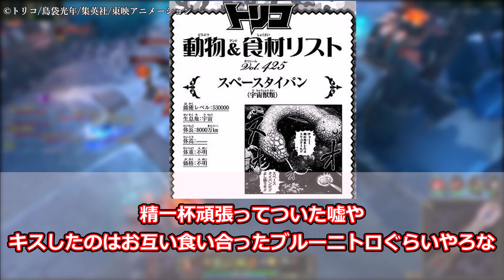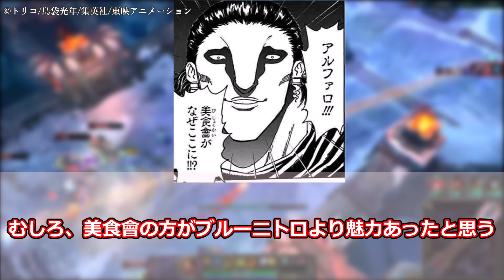スタージュン、トミーロッド、グリーンパンチ←こいつらが三虎に従ってた理由に対する美食家の反応集【トリコ 反応集】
【引用作品】
島袋光年(著) / 集英社 発行 / 「トリコ」

各権利所有者様や第三者に不利益がない様配慮しておりますが、動画の内容に問題がある場合は、各権利所有者様本人からご連絡いただけたら幸いです。

VOICEVOX:四国めたん　VOICEVOX:ずんだもん

トリコという日本の漫画を題材にしてその漫画に対する読者の反応を、掲示板やSNSから引用し、投稿者の自身の感想をまとめて解説、考察しながら紹介すること。
具体的には「トリコに登場した次郎に関して読者の反応を用いて解説、考察を行っています」

・トリコに登場した次郎に対する第三者の反応を引用し、投稿者の自身の感想をまとめて解説、考察しながら紹介している。
・この動画内に登場する内容を解説、また第三者の反応を紹介することでトリコをより詳しく知り楽しめるようにしている。

また、頻繁にカットやアニメーション編集を行い、BGMや効果音での演出も駆使し、単調な、繰り返しの多いコンテンツにならないように制作しております。

○This video's theme
To introduce the subject of a Japanese manga called Toriko and readers' reactions to that manga, using quotes from message boards and social networking sites, and summarizing the contributor's own impressions, while explaining and discussing the manga.
Specifically, the video uses readers' reactions to Jiro, who appears in Toriko, to explain and discuss the manga.

The video quotes a third party's reaction to Jiro's appearance in Toriko, and introduces it while summarizing, explaining, and discussing the contributor's own impressions.
The video also quotes a third party's reaction to Jiro's appearance in Trico, and introduces the contributor's own impressions with commentary and discussion.

YouTube's channel monetization policy
This video is an original content in which I actually appear, demonstrate, draft the narration, and read it out loud all by myself.
In addition, frequent cuts and animation edits are made, and I also make full use of background music and sound effects to avoid monotonous and repetitive content.